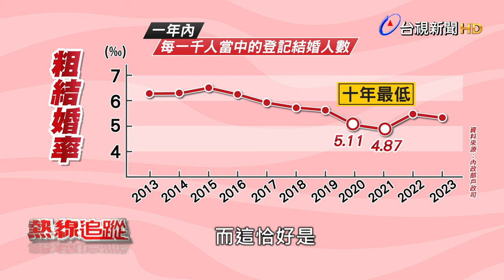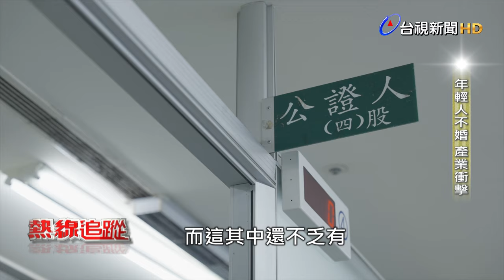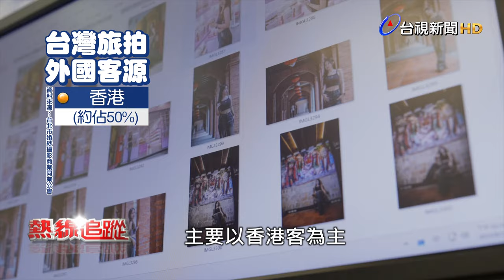熱線追蹤-年輕人不婚 產業衝擊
跟著婚紗產業鏈同步受到影響的工作，就是新娘秘書和婚紗攝影師，相關從業人員指出，近年來新人即使結婚，也不願意多費心力拍攝婚紗照，導致他們的業績和客源逐步下滑，尤其是在新冠疫情過後特別明顯。而為了謀畫新的出路，就有傳統婚攝業者轉型開設旅拍服務，在台灣多處著名的觀光景點，提供邊拍邊玩的攝影服務，希望能藉此吸引外國的觀光客，拓展客源以維持商機。